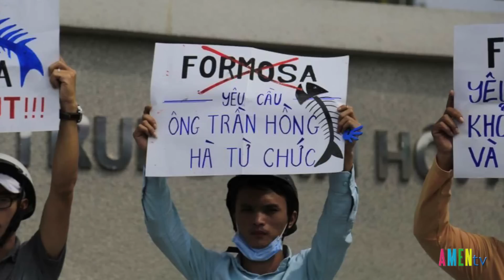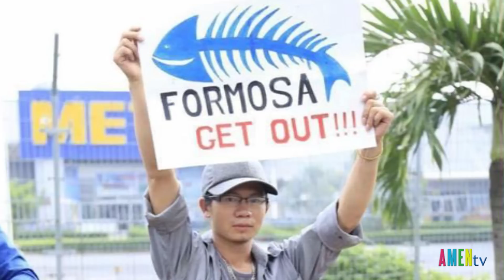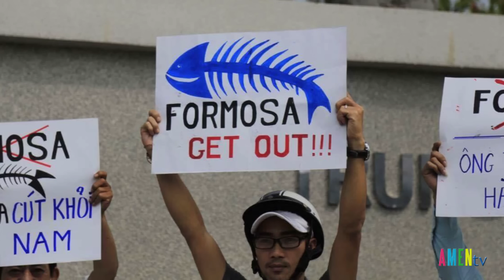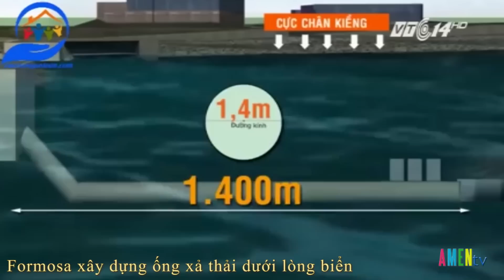Biểu tình yêu cầu khởi tố cán bộ tiếp tay, bao che cho Formosa, ngày 26.07.2016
Chuyện vắn-Chuyện dài: Biểu tình yêu cầu khởi tố cán bộ tiếp tay, bao che cho Formosa, ngày 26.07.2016